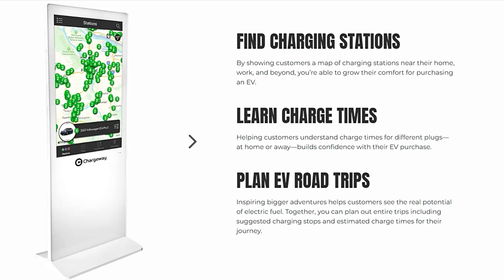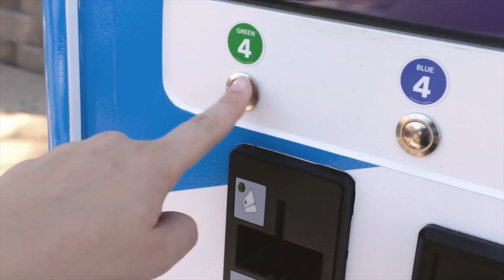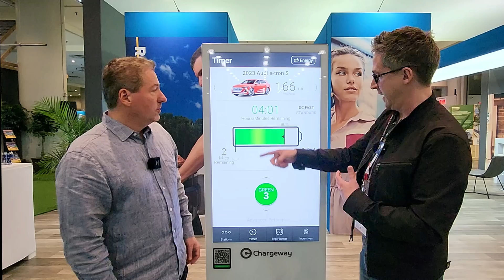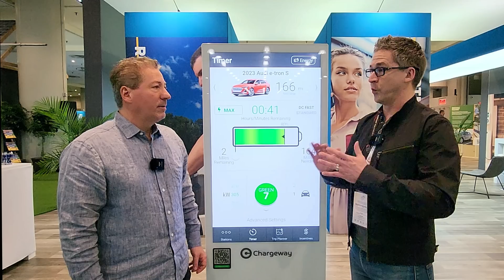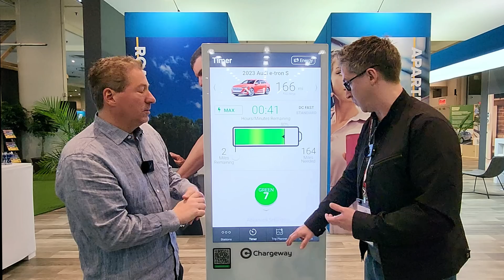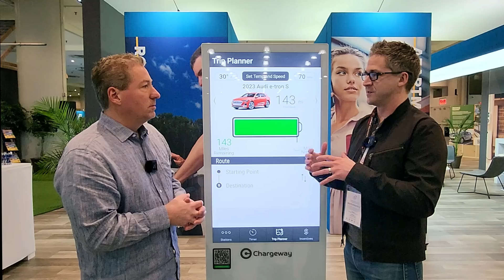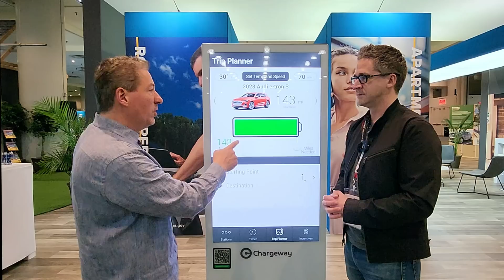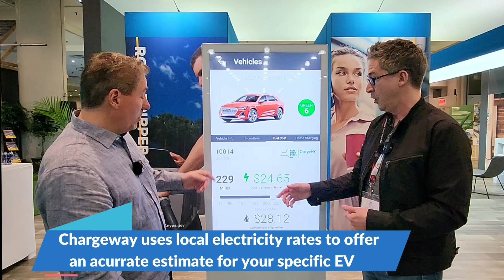Chargeway: Helping EV Owners Understand Charging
I stop by the Chargeway booth at the New York Auto Show and talk with Matt Teske, Chargeway's CEO, and founder.

Chapters
00:00 Intro
01:41 The Chargeway Beacon kiosk
04:56 Chargeway accounts for temperature and speed of the trip
06:42 Chargeway accounts for pack voltage differences (400-v vs 800-v)
08:20 Where are the Chargeway Beacons?
10:01 Chargeway helps with incentives and electricity cost
12:00 Outro